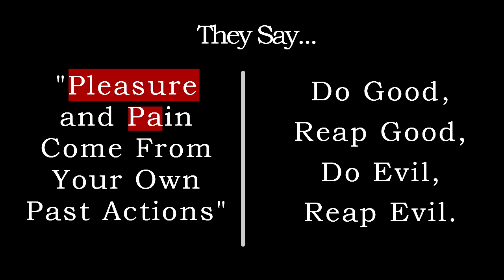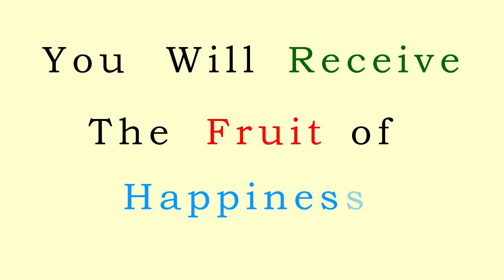What Goes Around Come Around | Animated Video | Bahria University Islamabad | BU Media Corner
Embark on a captivating animated journey as we explore the concept of "What Goes Around Comes Around." In this thought-provoking video, we delve into the idea of karma and the interconnectedness of our actions and their consequences. Join us in reflecting on the importance of kindness, empathy, and mindfulness in creating a positive impact on ourselves and others. Discover the profound truth that the energy we put out into the world will ultimately find its way back to us.